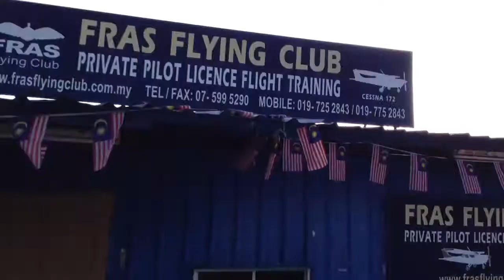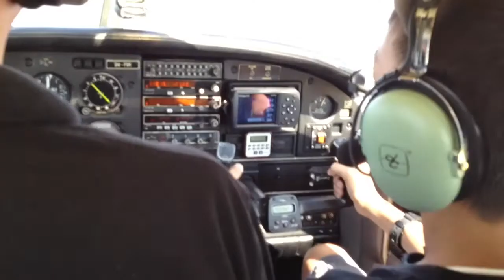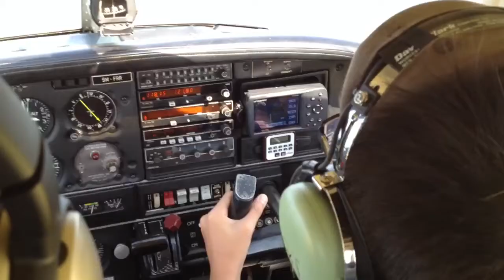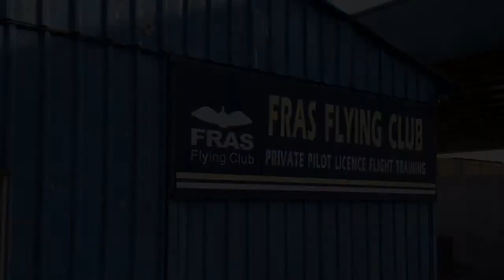Flying High - The Video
On a beautiful 26th October 2012, Mr. Ingo Noka graciously took my son and I on a memorable flight experience. It was in a leisure aircraft known as the Piper Warrior II. We flew around the South-Eastern part of the Malaysian peninsula and the Eastern coast line close to Singapore. This short 3-minute video highlights our truly unique and special experience.

Check out blog.flyinasia.com/ and fras.com.my/ for information about flying leisure aircraft in Asia.

Date: 26th October 2012
Video duration: 3 minutes
Venue: Senai Airport, Malaysia
Taken using iPhone 4S and edited entirely using iMovie iPhone app. Check out following link on iPhone Film making tips: youtu.be/LqQJZdrVXVw
"We're Going Up" performed by Tim McMorris. For Lyrics or music purchase